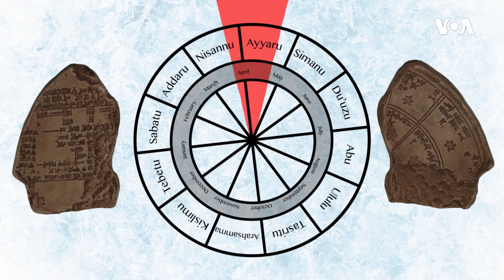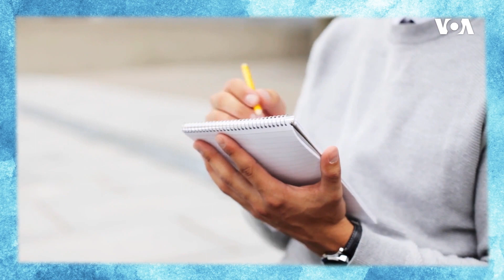Nə üçün Yeni ildə önümüzə məqsədlər qoyuruq?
Dekabrın sonu yaxınlaşdığı bir vaxtda, milyonlarla amerikalı çəki itirməyə, daha çox pul qənatə etməyə və ya yeni dil öyrənməyə söz verir, amma bu vədlərin çoxu bir neçə ay sonra unudulur. Bəs onda niyə biz Yeni ildə qarşımıza yeni məqsədlər qoyuruq?